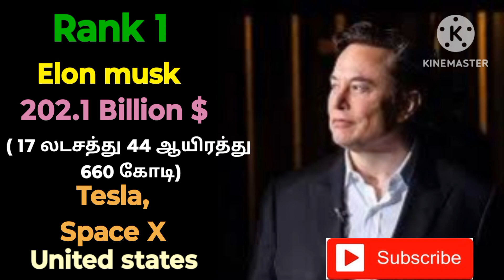உலகின் முதல் 10 பெரும் கோடீஸ்வரர்கள்!அம்பானி?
world top 10 Billionaires list.